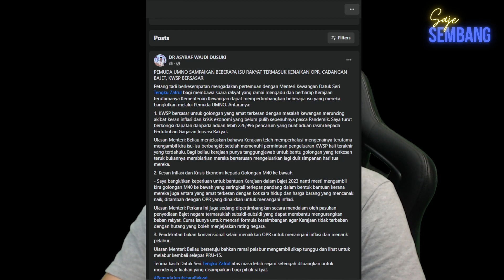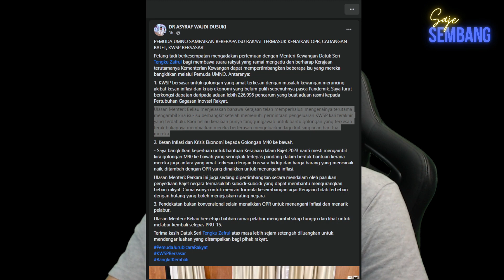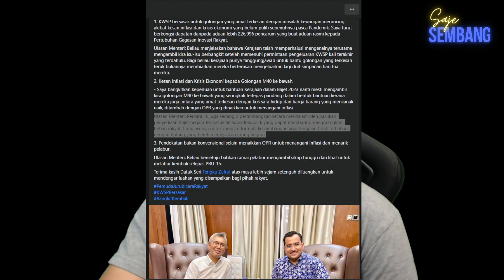Akhirnya Dr.Asyraf dah bertemu Tengku Zafrul apa kata respond beliau | Saje Sembang